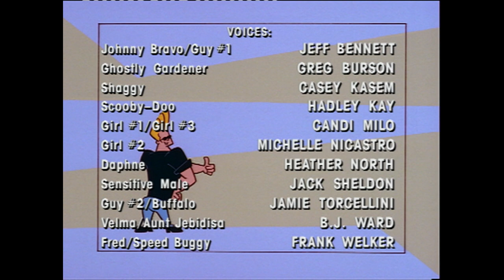CN Classics | Den følsomme mannen / Bravo Dooby-Doo | 🇳🇴Norsk Cartoon Network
▶▶ Finn Cartoon Network på tv-en din:
TELENOR
ALLENTE
TELIA
ALTIBOX